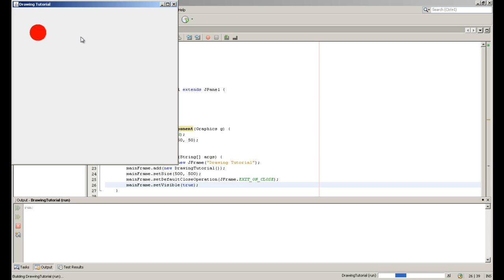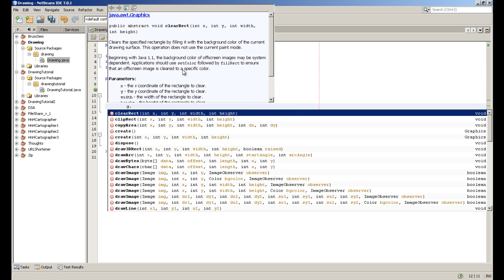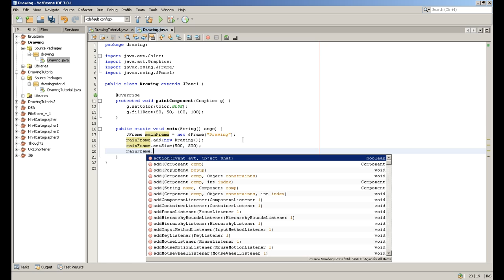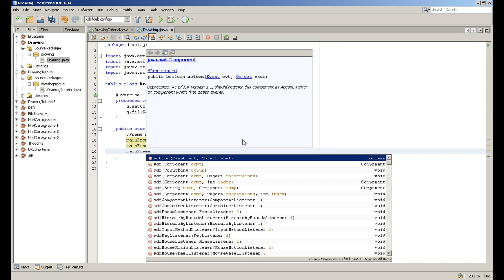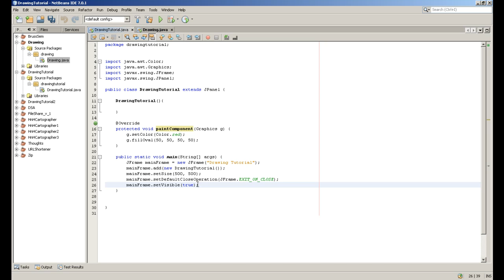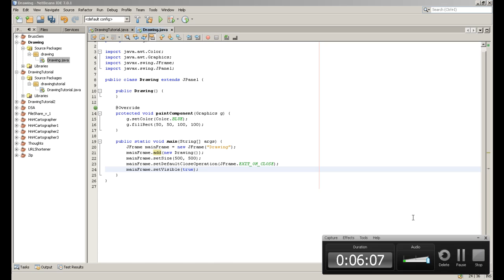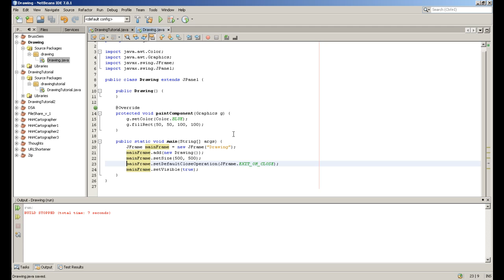[01] Java Tutorials: How to draw something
This is the first piece of the Java Tutorials series in which I'll be going through the whole development of a java app of some sort (probably a game or an animation). This video is about how to draw something using Java.